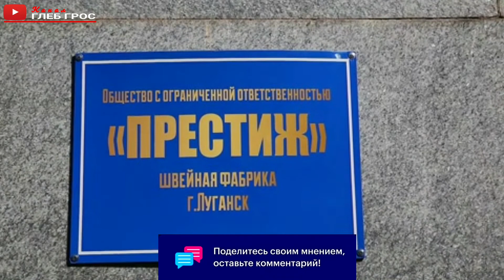Sewing factory Prestige in Lugansk. Швейная фабрика Престиж в Луганске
Lugansk. Garment factory LLC "Prestige". In 1924, a state clothing factory was organized. Now LLC "Prestige" produces knitwear for youth, teenagers and children. The factory staff consists of 800 people.

ルガンスク。縫製工場LLC「プレステージ」。 1924年に、州の衣料品工場が組織されました。現在、LLC "Prestige"は、若者、ティーンエイジャー、子供向けのニットウェアを製造しています。工場スタッフは800人で構成されています。

盧甘斯克。服裝廠有限責任公司“聲望”。 1924年，成立了一家國營服裝廠。現在 LLC “Prestige” 為青年、青少年和兒童生產針織品。工廠員工800人。

Lugansk. Fábrica de ropa LLC "Prestige". En 1924, se organizó una fábrica de ropa estatal. Ahora LLC "Prestige" produce prendas de punto para jóvenes, adolescentes y niños. El personal de la fábrica consta de 800 personas.

루간스크. 의류 공장 LLC "Prestige". 1924년에는 국영 의류 공장이 조직되었습니다. 이제 LLC "Prestige"는 청소년, 청소년 및 어린이를 위한 니트웨어를 생산합니다. 공장 직원은 800명으로 구성되어 있습니다.

Луганск. Швейная фабрика ООО "Престиж". В 1924 году была организована государственная швейная фабрика. Сейчас ООО "Престиж" производит трикотажную одежду для молодежи, подростков и детей. Коллектив фабрики насчитывает 800 человек.
▬▬▬▬▬▬▬▬▬▬ஜ۩۞۩ஜ▬▬▬▬▬▬▬▬▬▬▬▬▬▬
▬▬▬▬▬▬▬▬▬▬ஜ۩۞۩ஜ▬▬▬▬▬▬▬▬▬▬▬▬▬▬
▬▬▬▬▬▬▬▬▬▬ஜ۩۞۩ஜ▬▬▬▬▬▬▬▬▬▬▬▬▬▬
▬▬▬▬▬▬▬▬▬▬ஜ۩۞۩ஜ▬▬▬▬▬▬▬▬▬▬▬▬▬▬
SHOWS:
1. Процессе раскройки в цехе раскройки фабрики
2. Раскройкой рулона ткани автоматическим станком
3. Пошив костюмов из трикотажа в цехе отделки
4. Глава Луганской народной республики Леонид Пасечник и директор по производству Наталья Гончарова во время встречи на швейной фабрике
5. Табличка "Швейная фабрика ООО "Престиж" г. Луганск"
6. Здание фабрики

ПЕРЕВОД НА АНГЛИЙСКИЙ ЯЗЫК:
1. Cutting fabric at a cutting shop of the factory
2. Operation of an automatic roll fabric cutting machine
3. Manufacturing sweat suits at a shop
4. Leonid Pasechnik, head of the Lugansk People's Republic, and Natalya Goncharova, director of operations at the factory
5. A sign reading "The Prestizh garment factory. Lugansk"
6. The building of the factory
▬▬▬▬▬▬▬▬▬▬ஜ۩۞۩ஜ▬▬▬▬▬▬▬▬▬▬▬▬▬▬